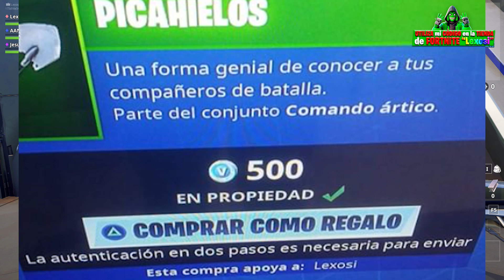PARKOUR TROLL *NUEVO* Modo de Juego en Fortnite Minijuegos Battle Royale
El parkour mas troll de fortnite hoy llega al canal, es un vídeo super divertido, en el que Jesús, Antonio y yo nos reímos mucho ya que el creador del mapa nos intenta trollear todo el rato.

Espero que os guste mucho y os riáis tanto como lo hemos hecho nosotros con este parkour troll de fortnite, y lo apoyéis con un buen like.

                                            and